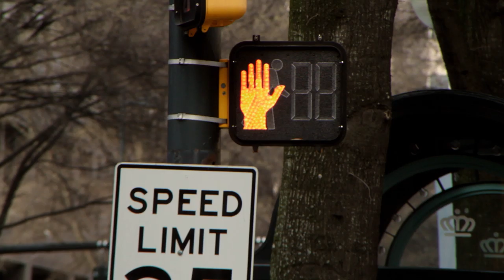Eric Benét "Hurricane"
The TRINITY GOODHEART movie has it's world TV premiere on Aug 20th on GMC TV.
Please tune in and support this movie!

For those in the Charlotte, NC area ... The film will have a limited engagement at Ayrsley Grand Theater beginning July 22 for two weeks.
If you can ... See it on the BIG SCREEN.

This clip is a music video featuring a song from lead actor / singer Eric Benet from his album HURRICANE.